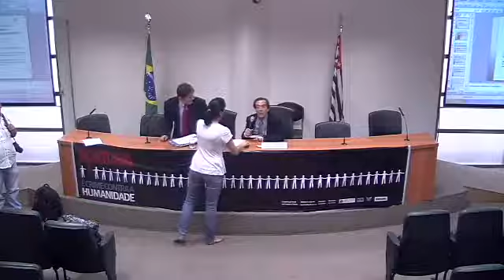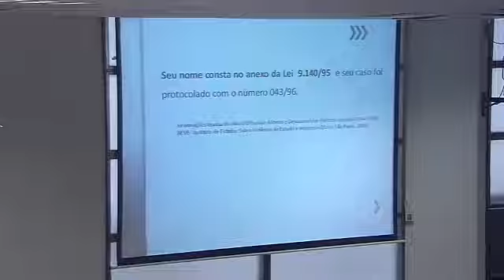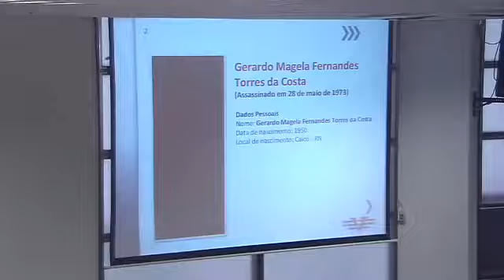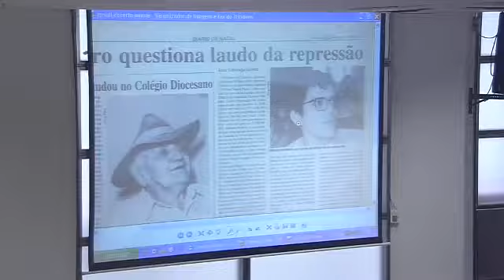Depoimentos sobre quatro militantes do PCBR Roberto